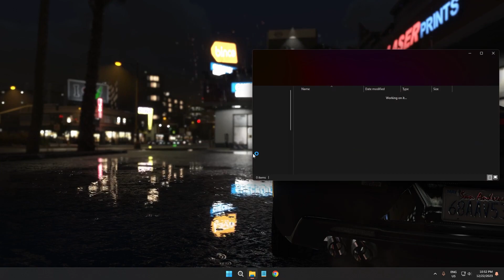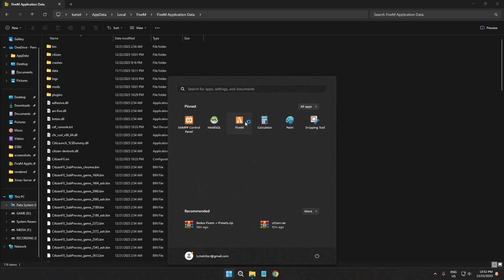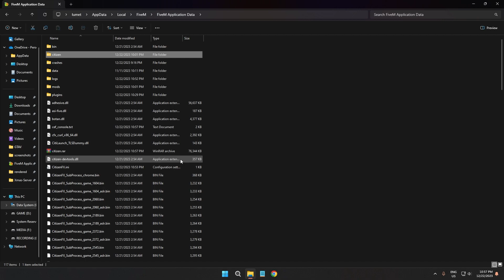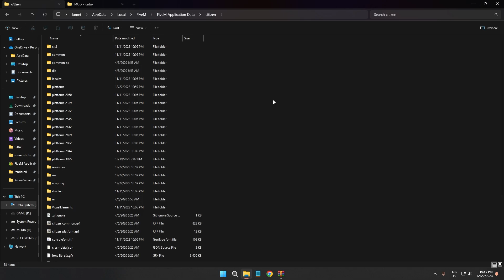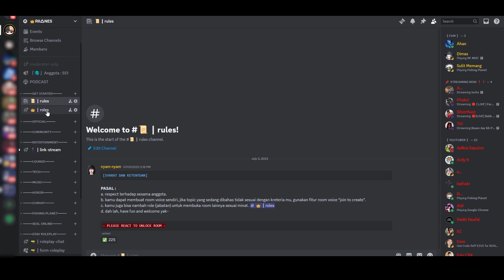FREE 🔥 MOD REDUX + PRESET !! 2024 LAST UPDATE !!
TS :
00:00 TRAILER
01:14 OPENING
03:24 IN GAME ( REDUX OFF )
04:11 INSTAL REDUX
06:29 DOWNLOAD REDUX
06:55 IN GAME ( REDUX ON )
08:26 TOL KANAN
10:13 MATA SATU
11:15 GAMEPLAY ( REDUX ON )
12:32 MUSIC ON